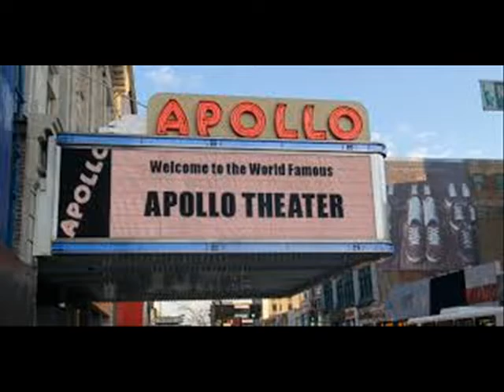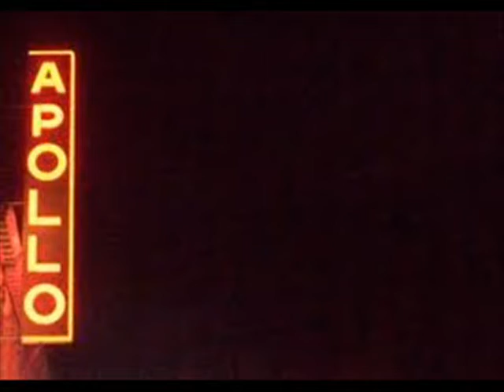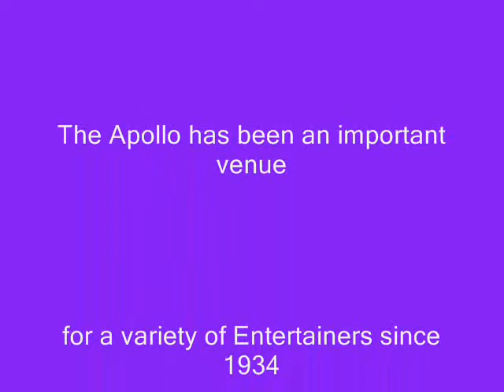TRIBECA FILM FESTIVAL 2019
Since 1934 The Apollo Theater has been a major asset to the city of New York located at 125th Street in the Harlem Community.
"THE APOLLO" a documentary is the location and also the opening night film of the 2019 Tribeca Film Festival. Words can not express the excitement the joy and love of the many talented entertainers who have graced the stage in the iconic venue. let the music guide this journey...